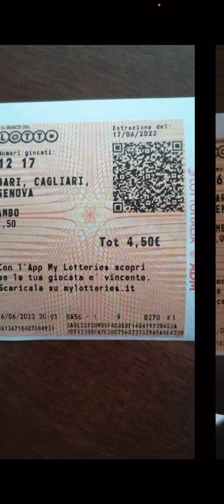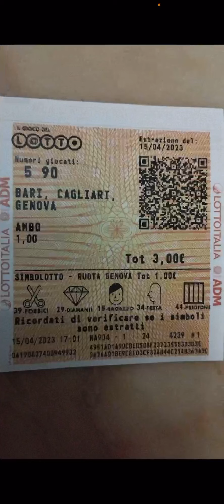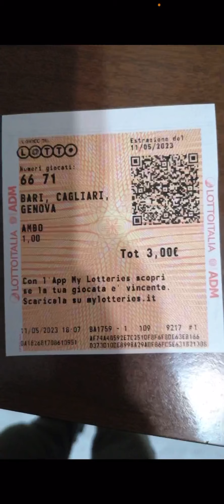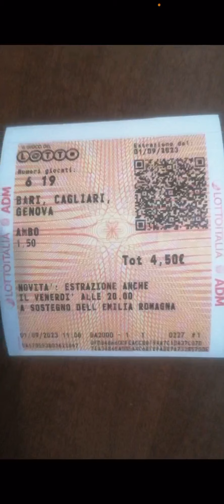CHE VINCITE💥💥METODO LOTTO IDEA VINCENTE!!AMBI SECCHI A RAFFICA A VINCITA AVVENUTA!!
Per avere la previsione in modalità vincita avvenuta potete contattarmi in privato via whatsapp al numero:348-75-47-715